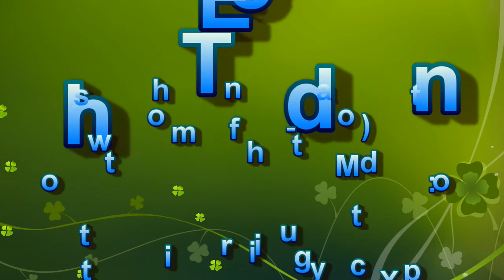Battle Pirates Games - MC-X + GS3 vs Outpost 55's (Mission)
MC-X with GS3 evade +45% hitting drac outpost lvl 55 just 2hrs 46mins repairs
More evade = less damaged, if no evade will more damaged.